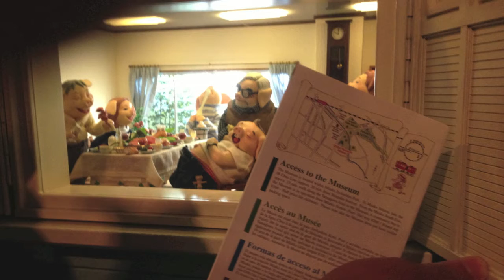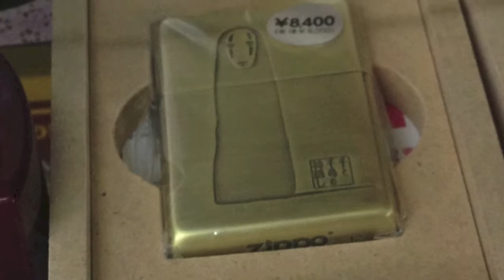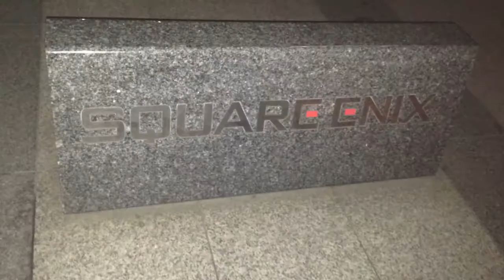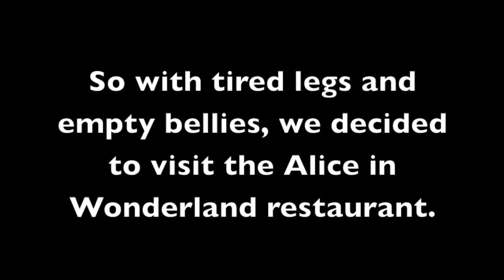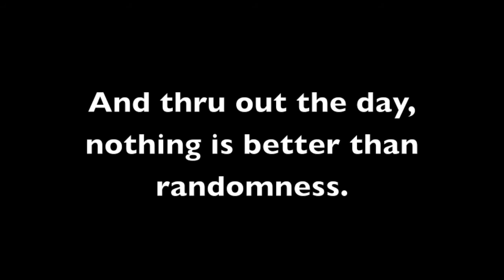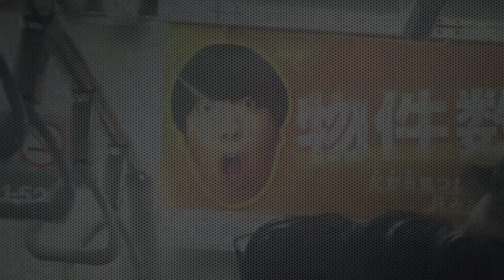6-13 Third Day in Japan, Ghibli Museum and meeting new freinds